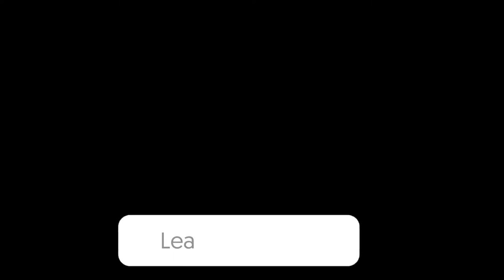Ellie Kills David - The Last Of Us Part 1 PS5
A side by side graphical comparison of Ellie killing David in emotional scene of Last of Us Original and The Last of Us Remake Part 1! Ellie Kills David - The Last Of Us Part 1 PS5